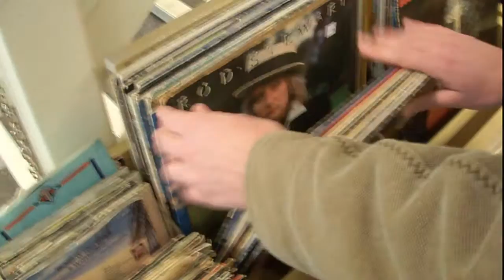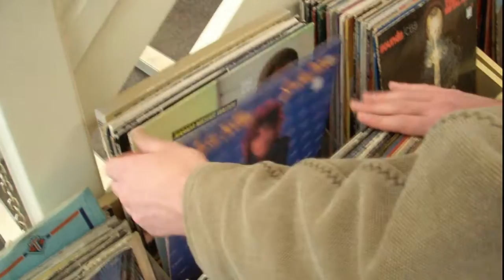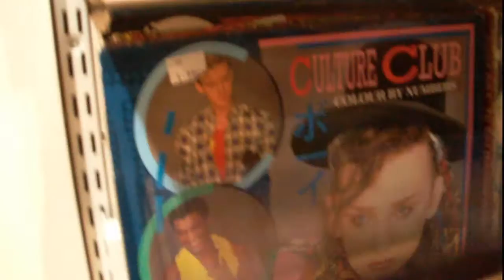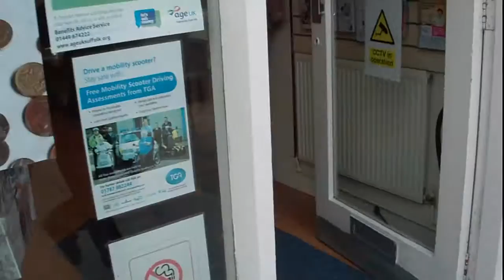Vinyl Odyssey Vol. 2 - Sudbury, Suffolk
This episode covers my home town of Sudbury, Suffolk and the many charity shops therein that keep a stock of records. Anybody who knows charity shops will know that you will probably never strike gold in them but I thought I would stick a video up that demonstrates the kind of things to expect when shopping in them.

Thanks to my sister Honor for her top notch camera work.
Shouts to Blizzard, Martin, Ant and all the AAA Crew.